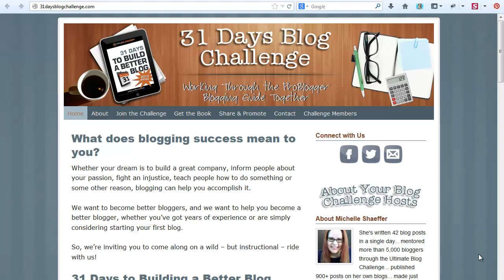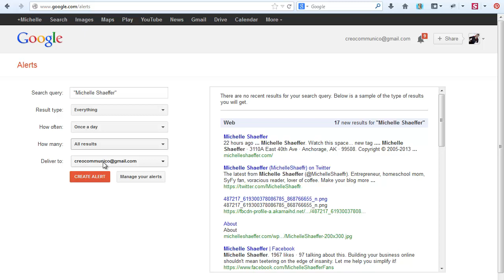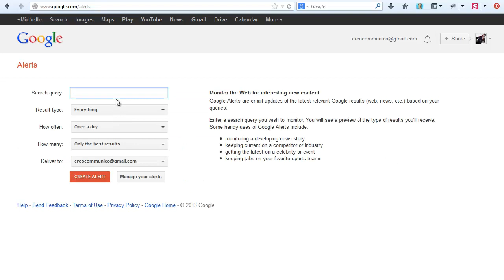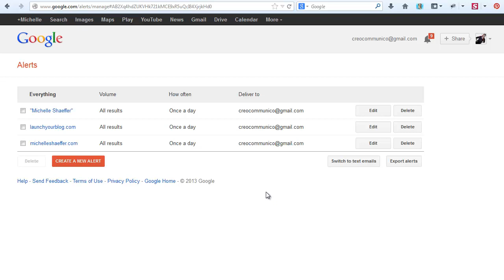How to Setup Google Alerts for Your Blog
31DaysBlogChallenge.com - Day 10 - how to setup Google alerts for your blog